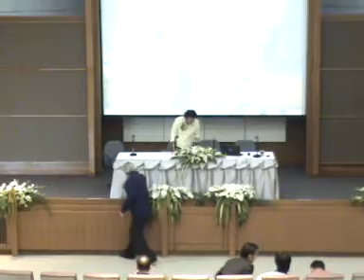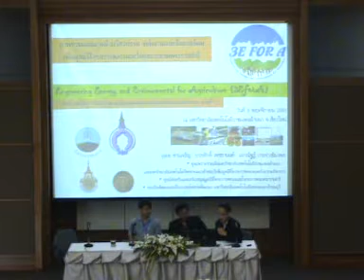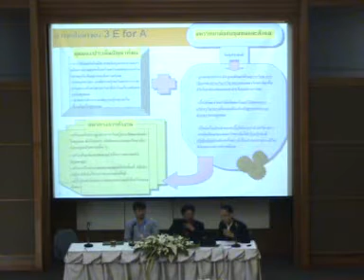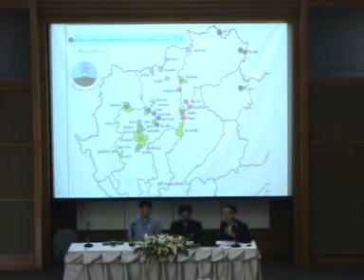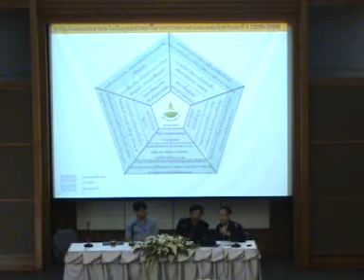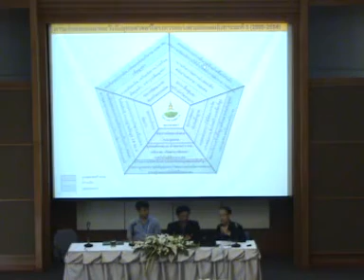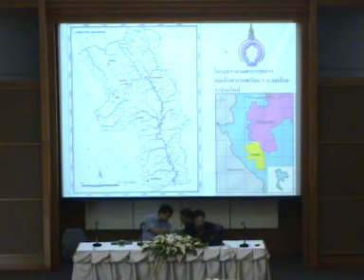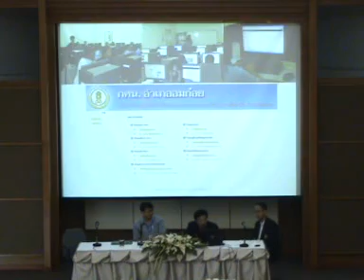ประชุมวิชาการวิศวกรรมฯพลังงาน "1(2)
การประชุมวิชาการวิศวกรรม พลังงานและสิ่งแวดล้อมเพื่องานเกษตรกรรม ครั้งที่ 1
โดยความร่วมมือ ระหว่าง มหาวิทยาลัยเทคโนโลยีพระจอมเกล้าธนบุรี และ
มหาวิทยาลัยเทคโนโลยีราชมงคลล้านนา เพื่อมูลนิธิโครงการหลวงและกิจกรรมวิชาการ
8 พฤศจิกายน 2551 ณ ห้องประชุม 3 อาคารเรียนรวม
มหาวิทยาลัยเทคโนโลยีราชมงคลล้านนา จังหวัดเชียงใหม่